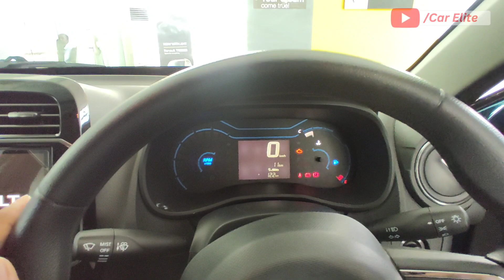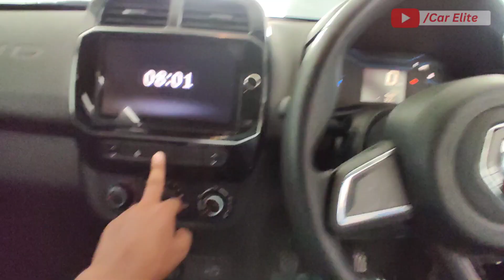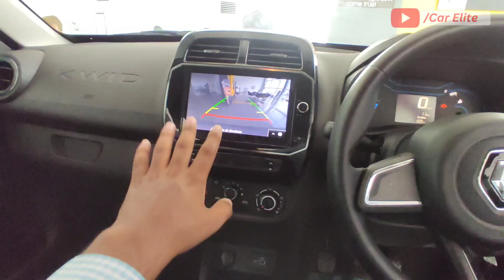2023 Renault Kwid RXT Full Review❤️Only 5.67 lakh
Renault kwid rxt full review
Kwid climber
Kwid 2023 top model
Kwid 2023 base model
kwid rxl
kwid car blue color
kwid top model 2023
kwid rxl
kwid climber top model

Showroom Details -

Varanasi Renault
Rohania, Jagatpur, Uttar Pradesh 221313